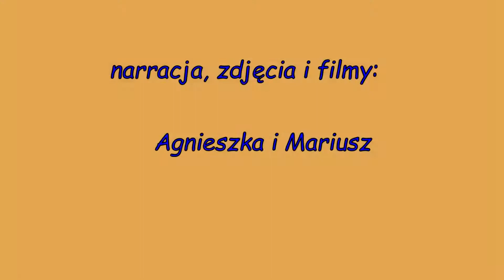Skomakarnibbå, Ryfylke Norway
❗ Skomakarnibbå, ze swoimi 700 m nad fjordem, jest trzecim co do wielkości klifem, po Kjerag i Preikestolen w Ryfylke. Szczyt znajduje się na skraju Øksnafjellet w gminie Hjelmeland.

👣Trasa (około 12km) rozpoczyna się przy parkingu w Hagalid i prowadzi początkowo drogą przez gospodarstwo, las i mokradła, później ostrzejsze, kamieniste czasami dość wąskie podejście, aby po około 3 km osiągnąć płaskowyż, a później najpierw Karstøtje (mini Skomakarnibbå), Skomakarnibbå, a następnie Øksnafjellet.